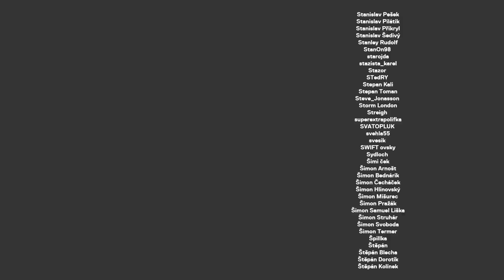Udělal jsem kavárnu podle Pohlreicha, bylo to ostrý, dlužil jsem a chodil po soudech (Tomáš Touha)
Tomáš Touha je YouTuber a sportovec. Rád motivuje diváky skrz své příběhy a videa. motivacejinak. Natáčí, podniká, běhá, hraje golf, sbírá tenisky... Drží český rekord za 200 daily blogů v řadě, motivuje lidi ke sportu a má syna Teodora. Na YouTube začínal ve stejné době, jako STANDASHOW. Dnes se živí primárně video produkcí.

STANDA
SHOW